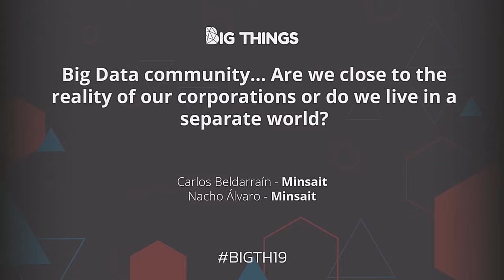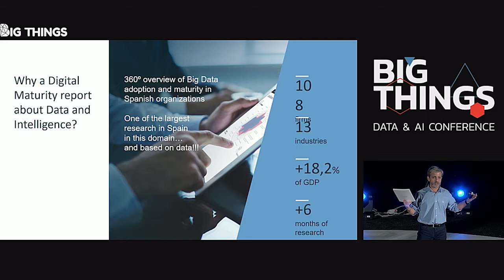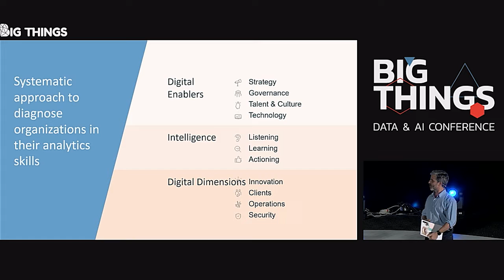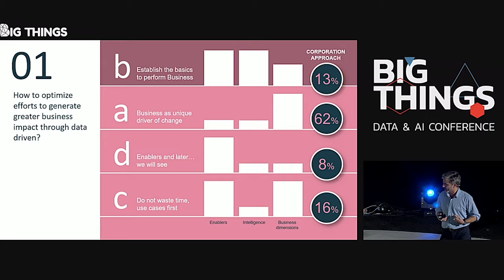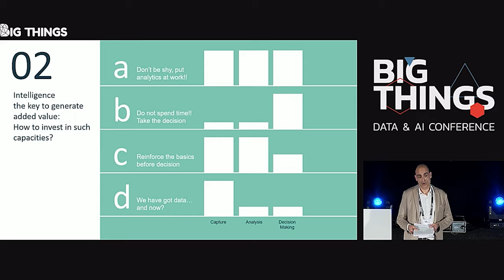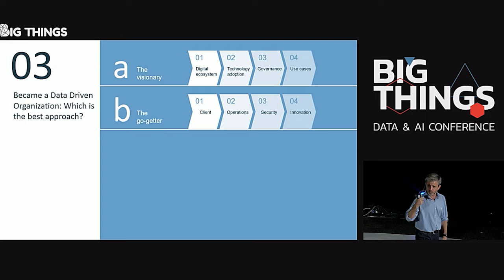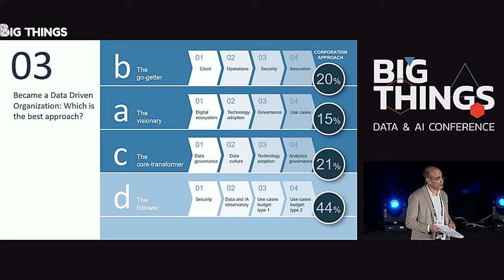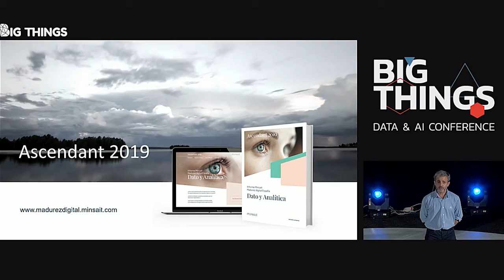Big Data Community-Are we close to the reality of our corporations? Carlos Beldarraín & Nacho Álvaro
Big Data and AI are outstanding transformation drivers for companies today… But are we really aware of their impact? To what extent are companies materializing AI’s value in their businesses? Answering these challenging questions is the aim of Minsait’s “Digital Maturity Assessment 2019: Data and Analytics”: helping us understand the actual Big Data and AI adoption landscape, gain an objective view point and, above all, ponder together which way Big Data and AI may actually be going.

Session presented at Big Things Conference 2019 by Carlos Beldarraín, Head of Service Development at Minsait, and Nacho Álvaro, Head of Data Technologies & Analytics at Minsait.

21st November 2019
Kinépolis, Madrid